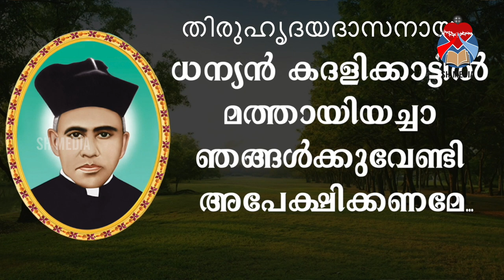തിരുഹൃദയതിരുനാളിനൊരുക്കമായി | SH Media Pala